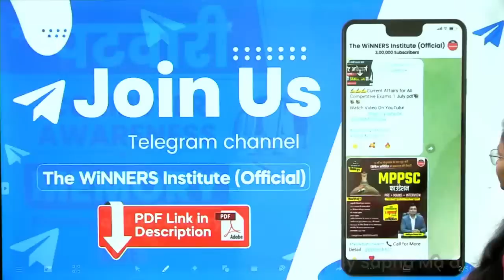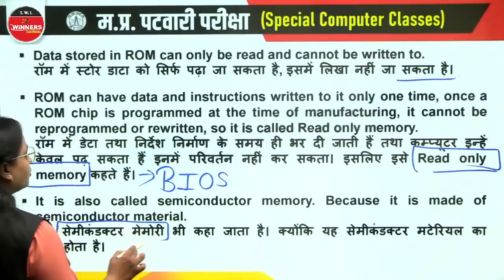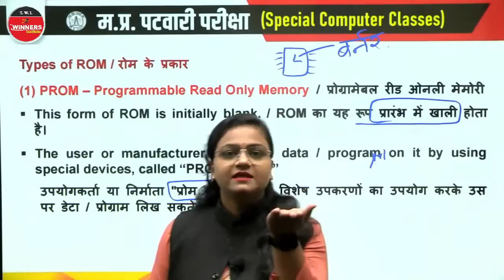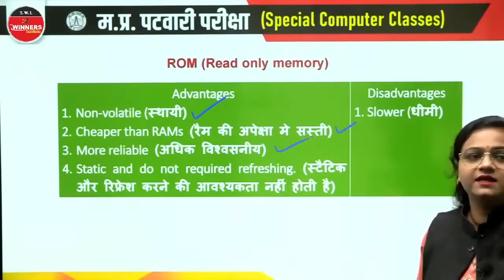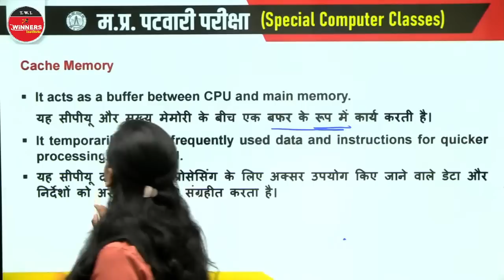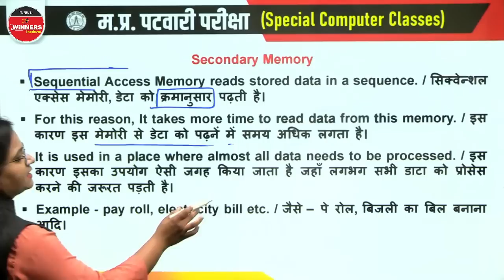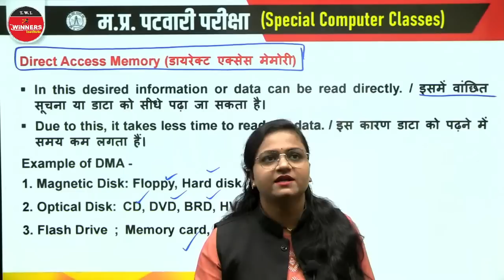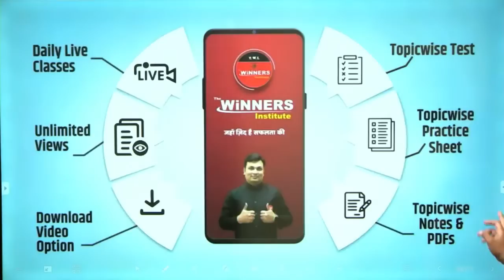COMPUTER AWARENESS | MEMORY | ROM | RAM | CACHE | HDD | SSD | GRAPHICS CARD | PRIMARY-SECONDARY